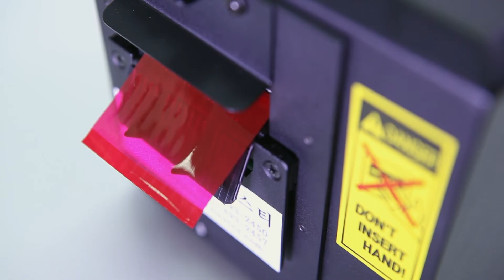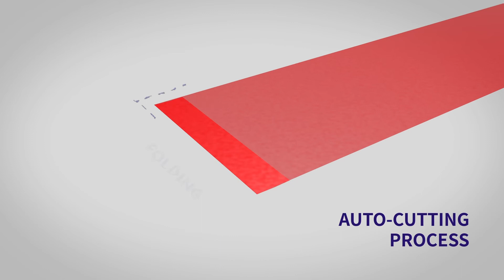Automatic Tape Dispenser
동우에스티 홈페이지

DONG WOO ST (Model) DW-6000